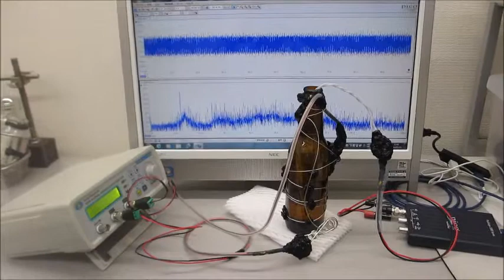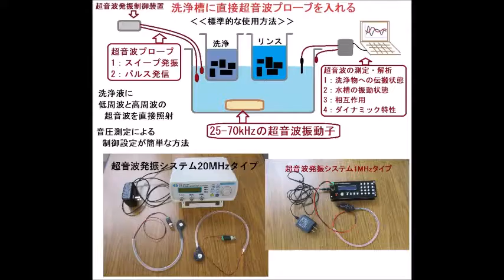超音波システム（音圧測定解析、発振制御）